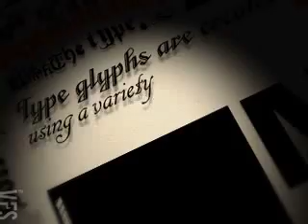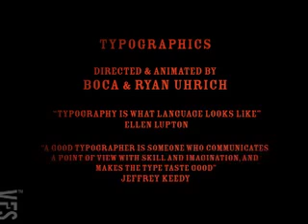Typographics - Vancouver Film School (VFS)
Created by Vancouver Film School students Boca (aka Marcos Ceravolo) and Ryan Uhrich through the VFS Digital Design program.